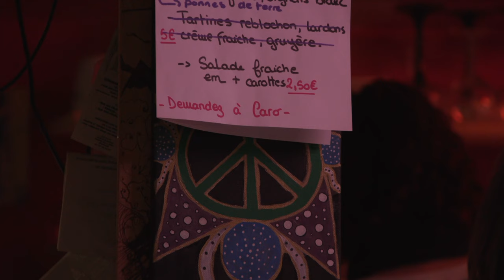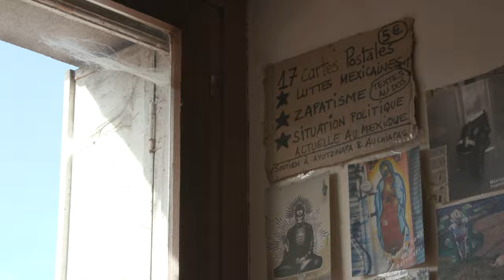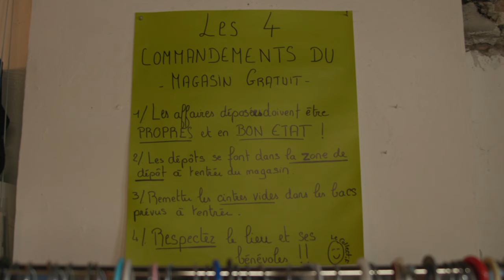Le Papier Buvard - Extrait du film "AUTONOMES" de François Bégaudeau - en salle en Janvier 2020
Notre café solidaire Le Papier Buvard à Soulvache est menacé de fermeture et se trouve sur le point de disparaître… SIGNEZ LA PÉTITION !!
Pour faire suite à l’actualité concernant le café, nous avons eu l’autorisation du réalisateur François Bégaudeau, de diffuser de façon anticipée un extrait de son film documentaire “Autonomes” qui sortira dans les salles de cinéma début 2020.
En effet, nous avons eu le plaisir de le recevoir, en tournage au café afin de réaliser ce film-documentaire. L’écrivain François Bégaudeau est notamment connu pour sa réalisation du film “Entre les murs” prix de la palme d’Or à Cannes en 2008.
Nous avons donc eu l’autorisation par Atmosphère production 52 et l'auteur de diffuser en avant première cet extrait concernant le café. Nous remercions chaleureusement ses auteurs pour cette reconnaissance et ce soutien.
"Autonomes” est un film-documentaire de ces précurseurs en tout genre qui ont « arraché » leur autonomie. Une plongée actuelle en France, au cœur d'un monde de changements économiques et humains, qui demande aujourd'hui plus de précurseurs que de modèles. L'urgence nous donne-t-elle vraiment le choix ?

Vous y verrez des histoires de vie marquées par les convictions, par la nécessité de faire. De faire pour soi et avec les autres des choix, de mode de vie et d’activité. Quitte, à devoir lutter pour sortir des clous et à faire de leurs idées et de leurs conceptions des leitmotivs protéiformes mais résolument ancrées vers l'autonomie.
Un hommage au nouveau monde possible !
Ce film documentaire fait résolument écho aux tensions actuelles que traverse aujourd’hui notre café solidaire “Le Papier Buvard”, et vient clairement renforcer notre conviction :  la nécessité de continuer à se battre pour la sauvegarde de ce lieu !

Nous profitons donc de ce soutien pour vous interpeller.
Caroline Declercq, sa gérante depuis 2013 a reçu en date du 20 juin un avis de congé pour son bail de location gérance. Cela, alors que nous espérons passer le café en associatif grâce à la quarantaine de membres actifs qui constitue le collectif “Le Verre Solidaire”.  Cette association a été créée en 2017 dans un objectif de soutien et de reprise du café en associatif.

Malgré les différentes relances de demandes de rendez-vous et de courriers,  demandant notamment la modification des ouvertures vétustes du café, afin de résoudre le problème récurrent du bruit, la mairie n’a pas souhaité s’investir, ni tenté de résoudre ce point de discorde important, ni même venir nous rencontrer au sein du café !

En effet il peut exister des désagréments pour le voisinage, quoi de plus normal pour un café en centre bourg ? Et c'est sur cet aspect que la nouvelle mairie s'appuie pour expliquer son refus de voir cette activité perdurer dans son village. Durant les cinq années à Soulvache il n'a jamais eu de débordements.

La raison invoquée par la municipalité est donc l'arbre qui cache la forêt. Une divergence de pensée, bien identifiée qui est d'ordre "culturelle et politique" face à une totale incompréhension entre deux visions du monde. Partagés entre les traditions séculaires et les innovations sociales et culturelles, ces deux univers que pourtant tout devrait relier peinent à se comprendre bien qu’ils pourraient se rejoindre, se nourrir et s’enrichir mutuellement.

Cette activité est aujourd'hui mise en péril, comme son projet social le Magasin Gratuit créé en 2015 par le collectif. Un délai courant jusqu’au 30 septembre 2019 a été imposé pour vider les lieux.

L’association fait réellement face à un mur de silence et se voit pour le moment ignorée, malgré ses appels à la mairie et sa demande de rendez-vous par courrier recommandé pour discuter d’une possible reprise. Elle s’est également vu refuser une salle communale pour des activités et totalement dénigrée lors de sa proposition de rencontre publique, ou aucun élu de la commune ne s’est déplacé  ! Ce mépris face à une volonté d’ouverture a été une réelle déception.

Nous vous interpellons donc pour la sauvegarde de ce lieu de vie en milieu rural !

Vous tou-te-s, les instances politiques, les personnalités du monde de la culture, les artistes, les habitants de Soulvache, de notre secteur géographique et ceux éloignés ainsi que tou-te-s ceux et celles sensible à notre cause. Nous le café solidaire Le Papier Buvard et son collectif du "Verre Solidaire" avons besoin de votre aide ! Signez la pétition pour soutenir l'association dans le but d’une reprise du café culturel à Soulvache.

Nous sommes toutes et tous décidé-e-s à continuer à faire vivre ce lieu solidaire, de rencontres dans notre campagne !

Aidez-nous à poursuivre cette belle aventure ! Signez la pétition en ligne !
Venez partager, échanger, vous relier ... et bien sur boire un verre solidaire avec nous !!!